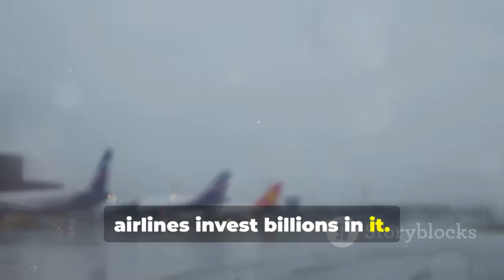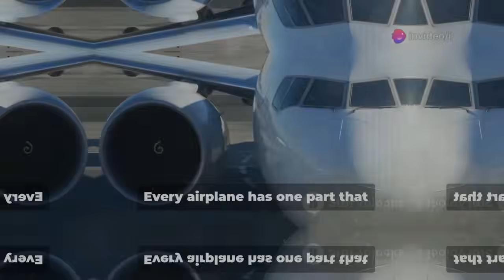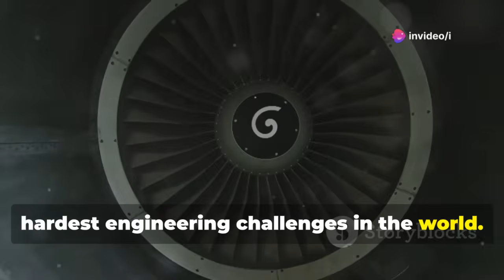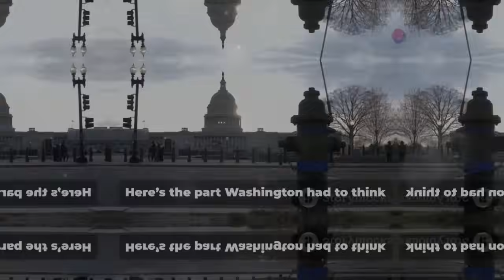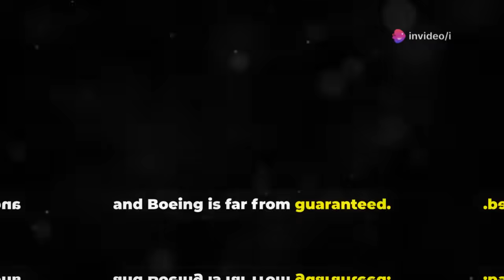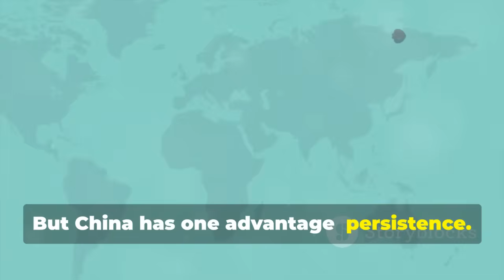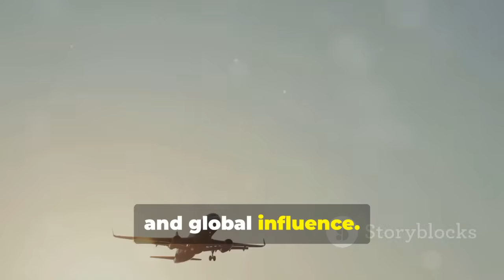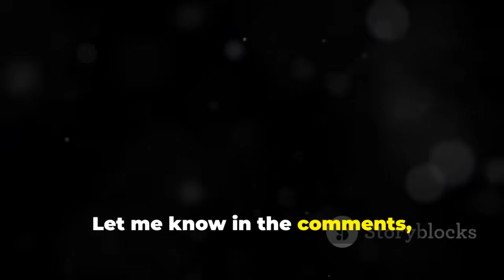Game Over for U.S. Sanctions? Russia Steps In to Supply Engines for China’s C919!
C919 vs The World: Can China’s Jet Survive an Engine Cutoff? by i's Workspace

OUTLINE:

00:00:00 The C919 Takes Flight — and Faces a Crisis
00:00:43 Breaking the Duopoly
00:02:07 C919’s Critical Weakness
00:03:30 The 2020 Engine Threat
00:04:53 The CJ-1000A Engine
00:06:04 What an Engine Cutoff Would Mean for the C919
00:07:14 Risks for the West
00:08:27 Building Aviation Independence
00:09:50 The Steepest Climb
00:11:19 Challenging Boeing and Airbus
00:12:50 Boeing and Airbus Fight Back
00:14:30 The C919 as a Symbol
00:15:46 Can the C919 Change Aviation?
00:16:52 Closing Thoughts & Call to Action